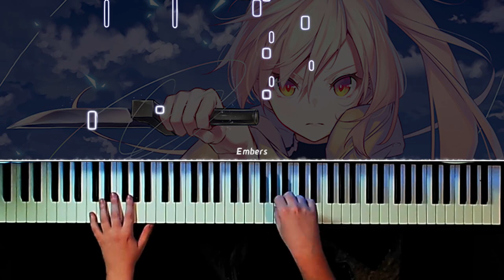[PIANO] The Executioner and Her Way of Life Opening - Paper Bouquet by Mili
This show caught me offguard. Really thought it was another generic isekai mc going about his day. But our dear little executioner is Truck-Kuns natural enemy it seems. I cant wait for The Executioner and Her Way of Life to continue.
This song was very difficult to play. I don't think i matched the original perfectly but this arrangement still sounds quite good to me.

My Arrangement is based on @BenPlaying  arrangement on his channel go check it out please :
It has very complex parts and is not a 100% playable on piano but it sounds much better : )

The Executioner and Her Way of Life Opening - Paper Bouquet by Mili [Piano Solo]